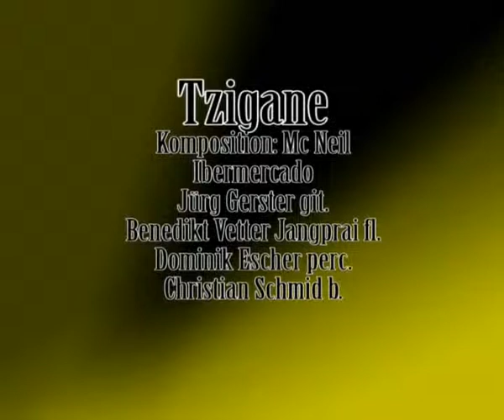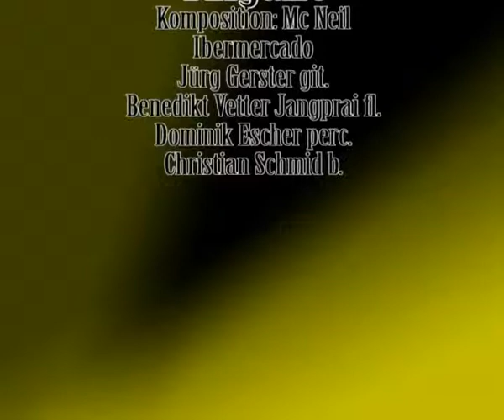Tzigane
Ibermercado
Jürg Gerster git. Benedikt Vetter Jangprai fl. Dominik Escher perc. Christian Schmid b.